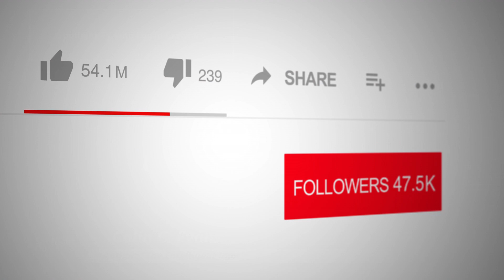The Entelligent Idiot: A Warning for Our Planet with Colin Evans on Spotlight with Logan Crawford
Join us on Spotlight with Logan Crawford as we welcome author Colin Evans to discuss his thought-provoking book "The Entelligent Idiot." This book highlights the negative impact of human actions on the environment and predicts major changes in the world due to global warming caused by the use of fossil fuels and oil drilling in the Arctic. From melting polar ice caps to rising sea levels and species extinction, the book serves as a warning bell for the future of our planet.